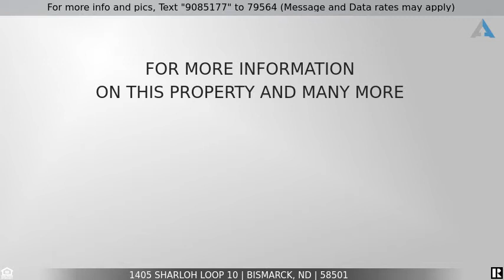Priced at $172,000 - 1405 Sharloh Loop 10, Bismarck, ND 58501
This clean, updated condo is move-in ready!  You will appreciate the open concept floorplan which features a spacious living room,  gorgeous  kitchen with granite countertops and plenty of storage space and dining room with a patio door to the deck that is perfect for taking in the sunset.  The master bedroom has a walk-in closet and bathroom.  There is a second bedroom and full bath, along with laundry.  There are lots of upgrades in this great condo!  You will have plenty of room in the double garage (which you can see from the kitchen!). Located in a secure building, with elevator!  $150/month association fee coverers lawn care, snow removal and even water!  If you are looking for carefree living, this is it!  Listing agent related to seller.